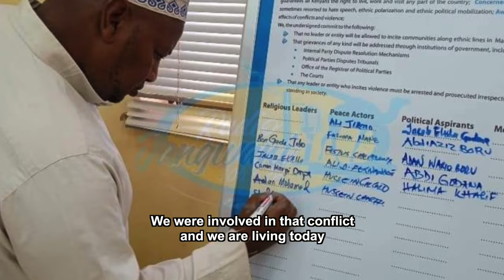Marsabit Stabilization Journey: Silencing the Guns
Over the past decades, Marsabit County, Kenya, has experienced occasional conflicts among local communities. Since 2005, the frequency and severity of violence in the county have escalated significantly. In 2021 and early 2022, the situation reached an unprecedented level, with almost daily killings becoming commonplace in Marsabit town. This documentary showcases the accomplishments of the “Marsabit County Peacebuilding Programme—Stabilisation Phase,” which received financial support from the European Union and the Swiss Agency for Development and Cooperation (SDC).